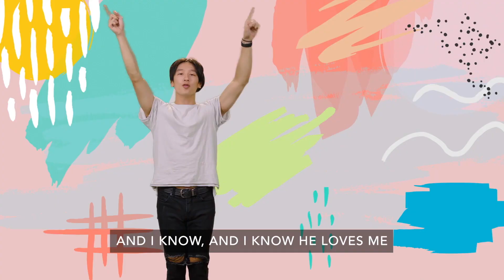Waumba Land April 10, 2022